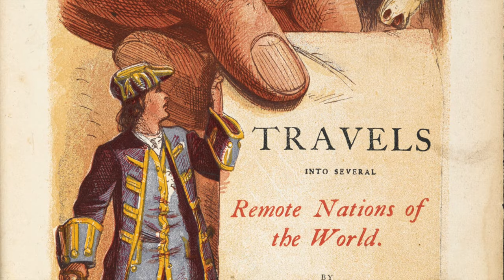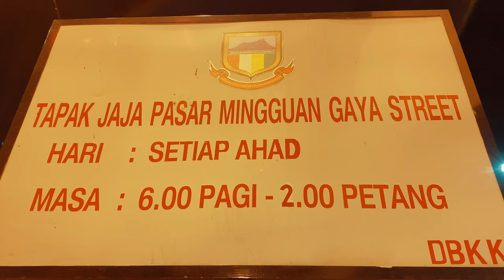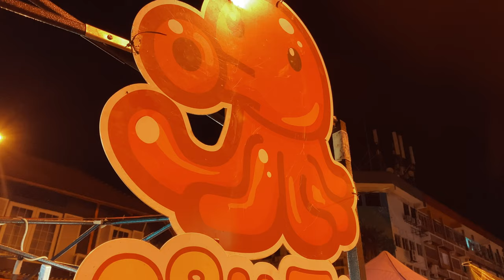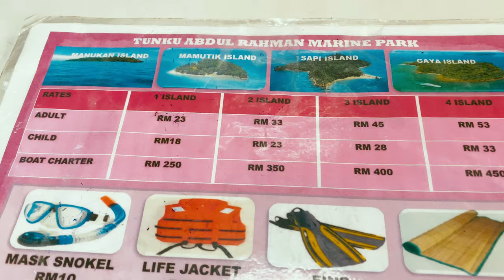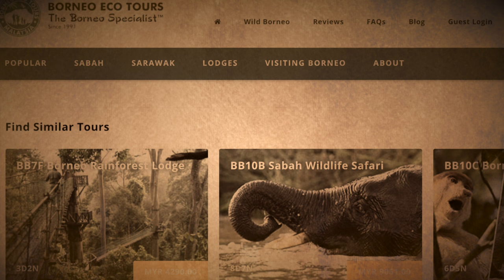Borneo Travel Guide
As a kid, I always envisioned Borneo as a land of adventure and obscurity; a place where one can experience a trek up a wild river similar to the tales of David Livingstone. Imagination and reality seldom coincide, so I venture to the state of Sabah in Malaysian Borneo in search of a self-indulgent fantasy.

+ Intro - 00:00
+ Synopsis - 1:00
+ The island of Borneo - 1:57
+ Api Api Night Food Market - 2:32
+ Jungle rains - 4:59
+Jesselton Point (island tours) - 5:56
+ Sapi Island - 7:00
+ Manukan Island - 7:58
+ Sunsets in Borneo - 9:06
+ Journey to the Jungle (Sukau) - 9:58
+ Nature Resorts & Packages - 11:12
+ Kinabatangan River Boat - 12:28
+ Outro - 14:59

*Shot on the iPhone 11 Pro*